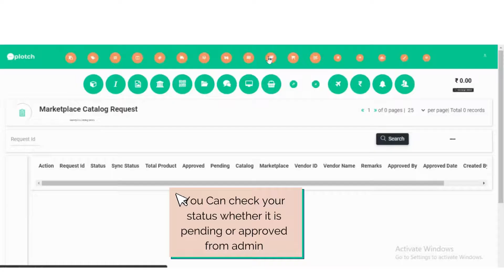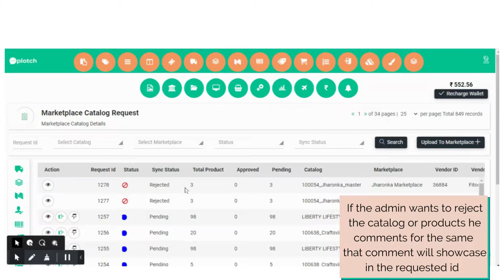How to push your products on marketplace & check the status 100?